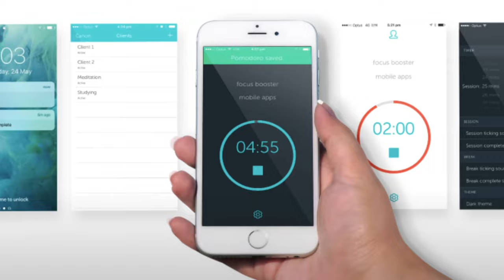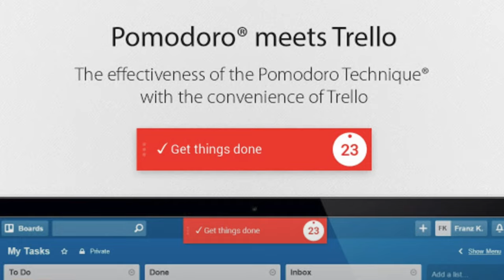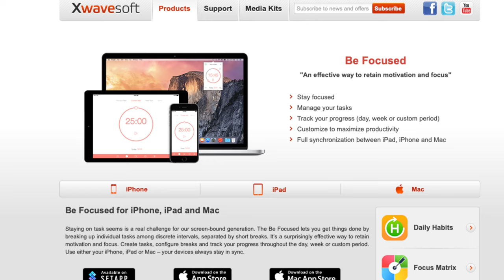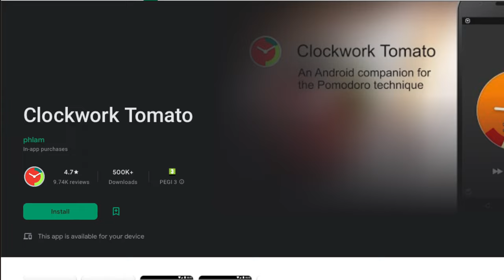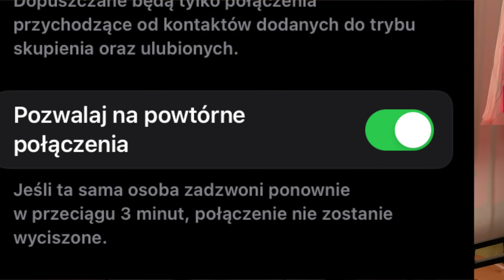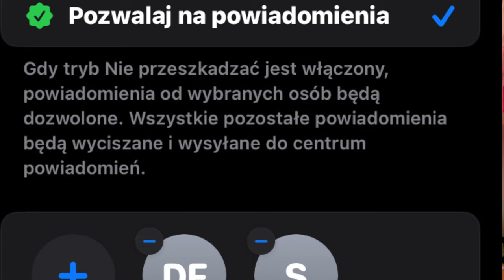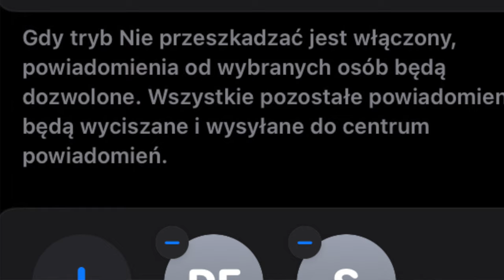Aplikacje pomodoro czy zegarek: jak skutecznie pracować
Dzielę się osobistym doświadczeniem jak i kiedy technika pomodoro ułatwia mi skuteczne działanie.

Zegarki z funkcją multi timer:
Casio AE1300WH  (ok. 150zł-200zł)
G-Shock G-7710 oraz G-7700 (ok. 150zł-400zł)

6. Clear Focus -